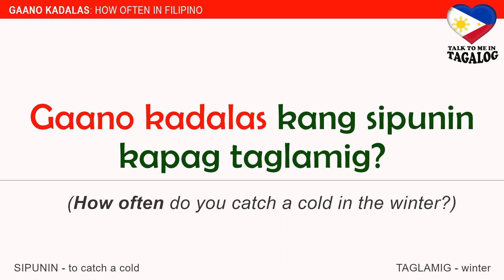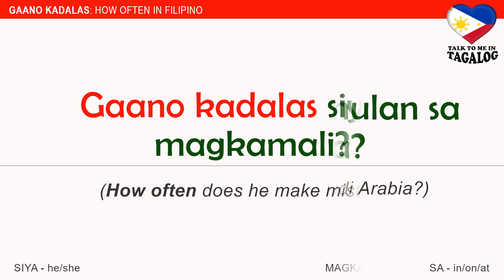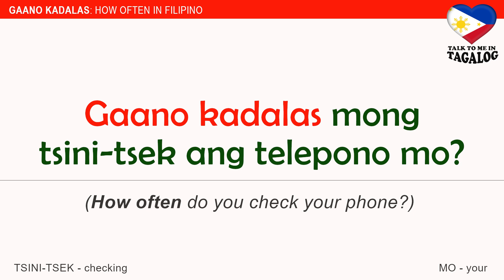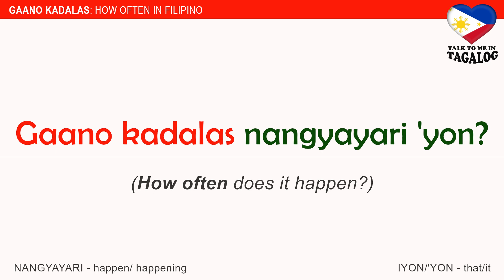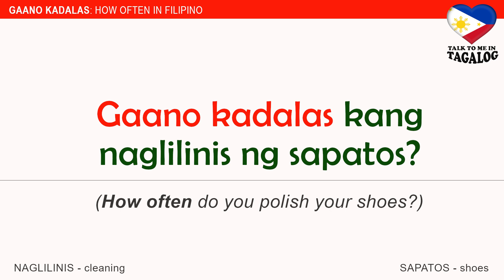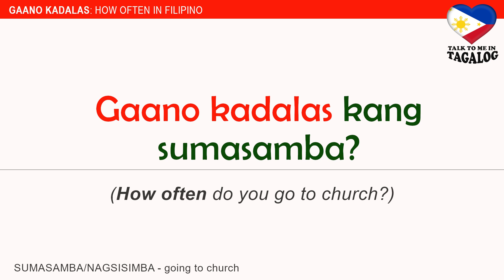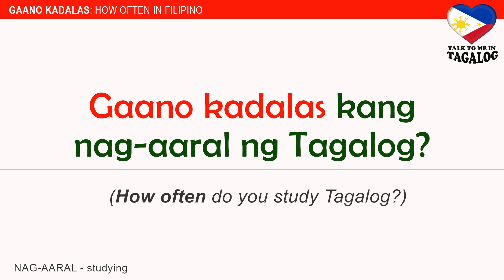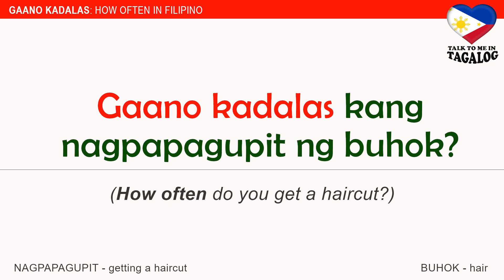GAANO KADALAS - How to Say "HOW OFTEN" in Tagalog | How to Ask Questions in Filipino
Learn how to use GAANO KADALAS or HOW OFTEN to ask questions about adverbs of frequency in Filipino through example sentences with English translation.